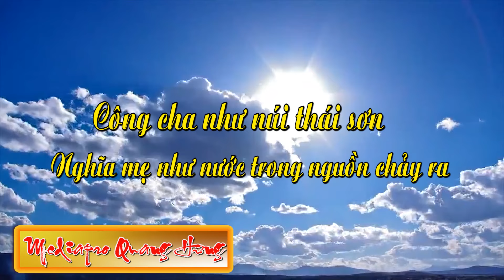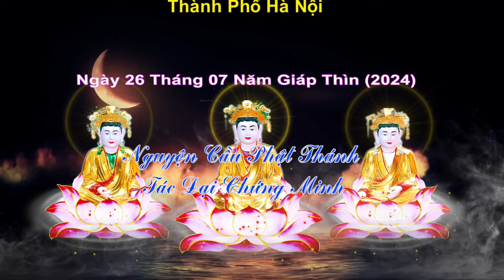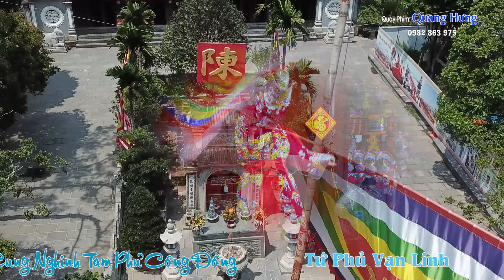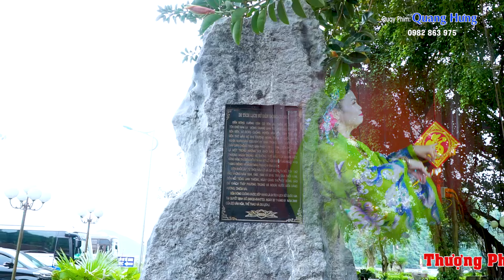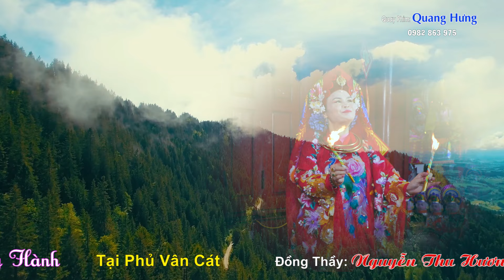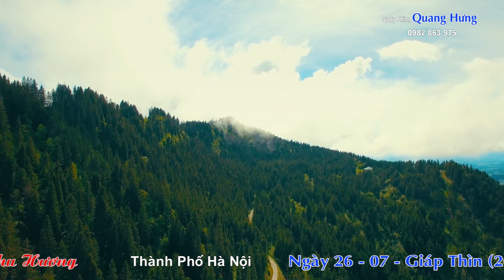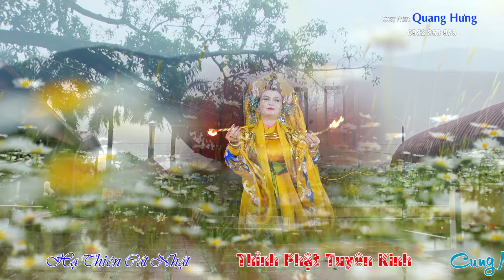TUYỆT PHẨM HÁT VĂN 36 GIÁ ĐỒNG THẦY NGUYỄN THU HƯƠNG HD1